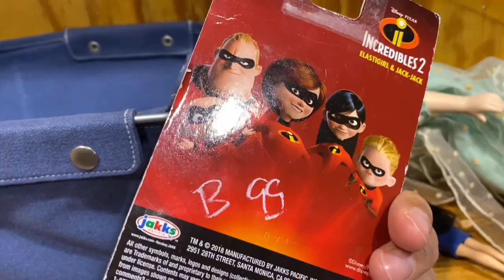Deadliest Catch Toy Hunt! Vintage 1986 Worlds of Wonder Mickey Mouse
This was one of my deadliest catch toy hunts! I scored a Vintage 1986 Worlds of Wonder Mickey Mouse and some prehistoric shark toy that was "Made In China". I don't know who made it or what line it is from, but it's a cool looking shark toy!

I'm taking a little break from toy hunting for the next week or so, but I do have some never before seen toy hunt videos I can share with you.

I  have to admit, I'm going through some toy hunting withdrawals right now.  ...or what I  like to refer to as "JAZZ WITHDRAWALS". lol

You know me, I  love the JAZZ that toy hunts bring along with them. Especially thrift store toy hunts.

Whether you’re a 70s, 80s or 90s toy lover or a collector of both modern and vintage toys, follow me @80stoysroc for more epic toy pics guaranteed to put a smile on your face and a little extra joy in your heart!

Follow BURF on Instagram for Totally Rad pics of his personal 80's Toy Collection! @80sToysRoc